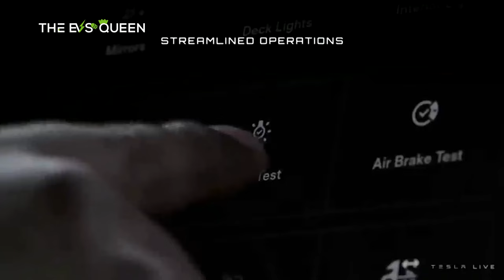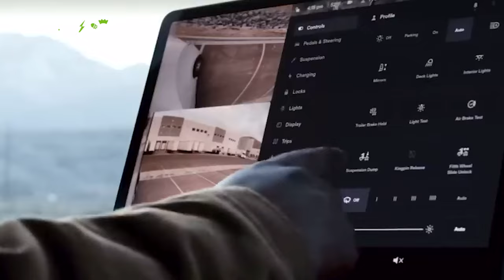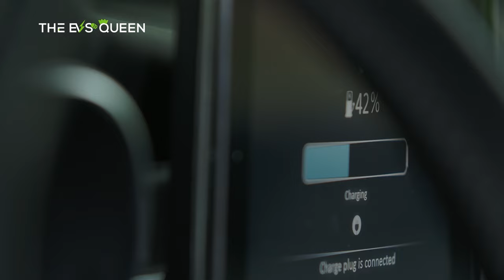TESLA SEMI DRIVING LIKE A ‘WORKHORSE’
Skip intro: 0:30